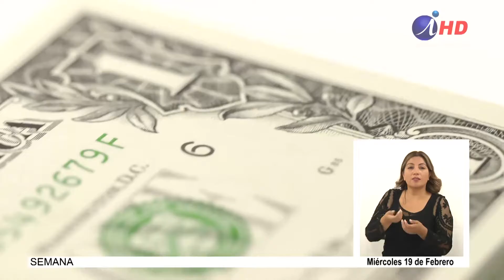Efectos del Coronavirus y del estallido social en el Puerto de Iquique (2020.02.19) Iquique TV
El Puerto de Iquique se encuentra en la posición número 4 en relación a la movilización de carga de los puertos de todo el país, con 2 millones y medio de toneladas transferidas en el 2019, lo que significó recuperar el volumen que se tenía antes del terremoto del 2014, peso a los altibajos que ha traído el estallido social. Conversamos con el Gerente General de la EPI, Rubén Castro, sobre los efectos del Coronavirus en el intercambio comercial con China, la crisis del país y los proyectos para este año.